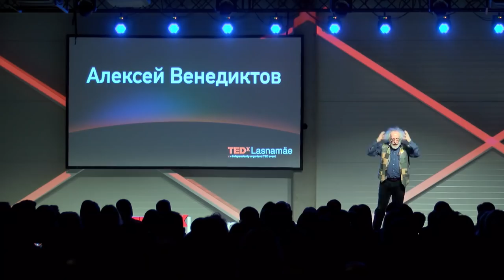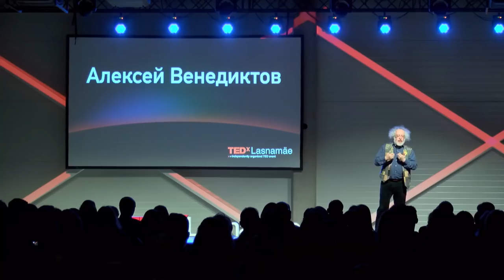Social media hurts. Building fake identity might be the cure | Alexei Venediktov | TEDxLasnamäe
Alexei Venediktov talks on the topic of how social networks affect our image in the society and what are the tricks that can help you to avoid the hatred.

Alexei Venediktov is a journalist, editor-in-chief of the Echo of Moscow radio station, the most quoted journalist in Russia, the owner of the historical magazine Diletant.